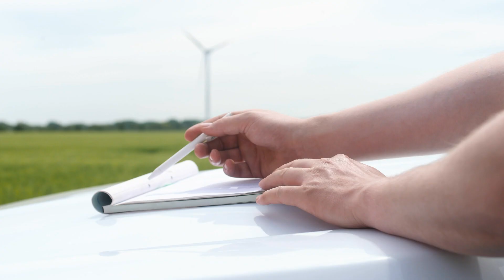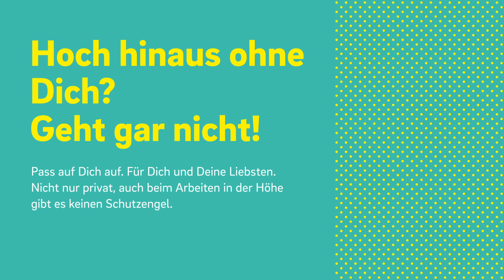Life Saving Rules | Höhenarbeit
Pass auf Dich auf. Für Dich und Deine Liebsten!
Nicht nur privat, auch beim Arbeiten in der Höhe gibt es
keinen Schutzengel.
Ich gehe gesichert nach oben, ohne unnötige Faxen.
Sinne fokussiert. Ausrüstung kontrolliert. Leben gesichert.